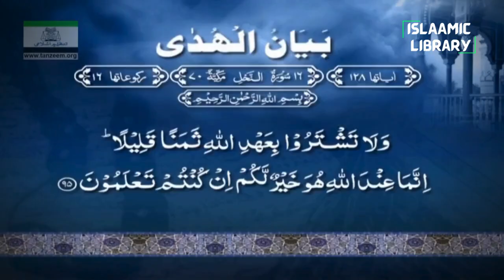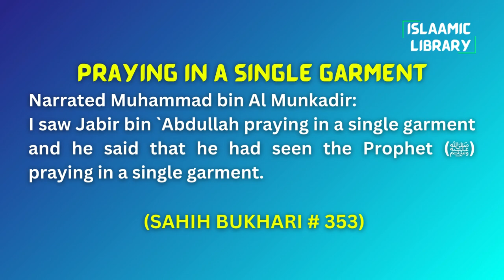Surah Nahl Ayah 90-96 Tafseer in English by Dr Israr Ahmed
TOPICS COVERED IN THIS VIDEO:
1. Indeed, Allah commands justice, grace, as well as generosity to close relatives. He forbids indecency, wickedness, and aggression.
2. Honour Allah’s covenant when you make a pledge, and do not break your oaths.
3. Had Allah willed, He could have easily made you one community ˹of believers˺.
4. And you will certainly be questioned about what you used to do.

Narrated Muhammad bin Al Munkadir:
I saw Jabir bin `Abdullah praying in a single garment and he said that he had seen the Prophet (ﷺ) praying in a single garment.

IMPORTANT LINKS:
1) ISLAM360 (Best Quran & Hadith search engine app):
2) AL HIDAAYAH (Best platform to Learn Islam & comparative religion, Seerah, Fiqh, Salah, Zakah, Major sins and much more from world's best orators)
4) Quran.com (Quran translation and Tafsir in any language you wish)